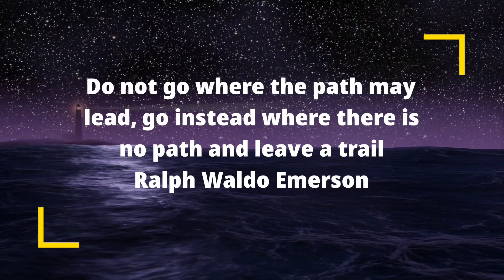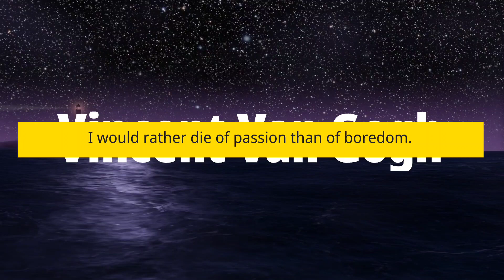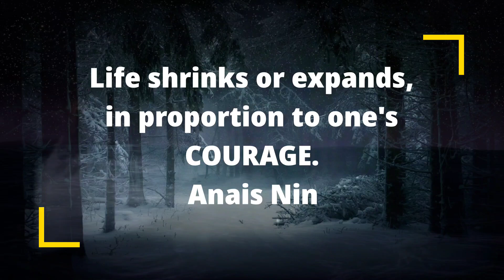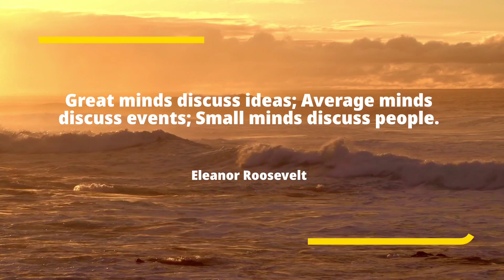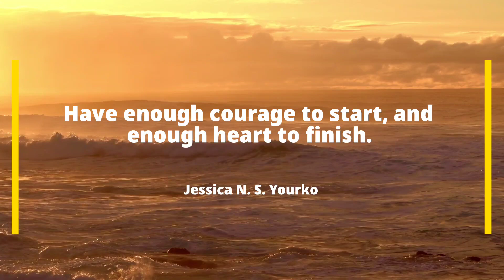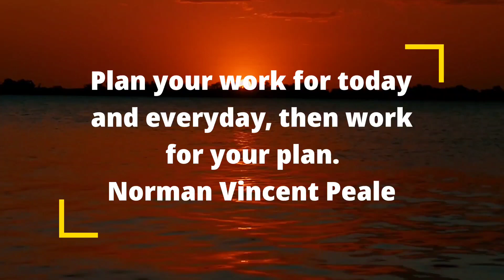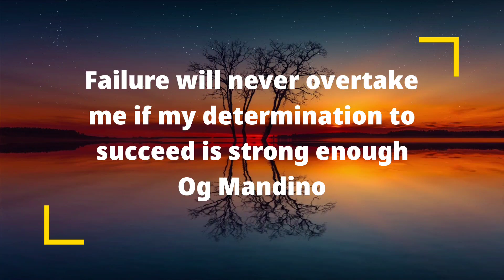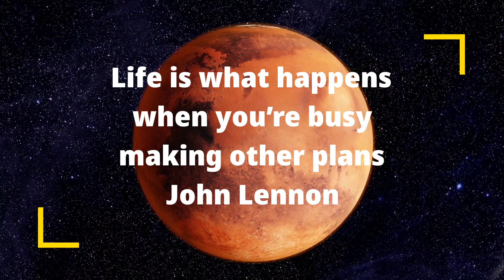Daily Inspirational Quotes Compilation Life Advice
Inspirational and Motivational Quotes Compilation about Life Lessons and Life Advice.

Life is full of struggles and hardships but watch our Motivational and Inspirational Quotes Compilation and motivate and inspire yourself on these Life Lessons Quotes Compilation.

Get your quote of the day. This video has some Inspirational piano background music to match your positive vibes.

Visuals: Pixabay

☑️ Usual Post: Once/week to Once/2 weeks.

❗❗ We do not own or claim these quotes, visuals, or audio. We just want to inspire people and motivate individuals who need these types of videos. ❗❗